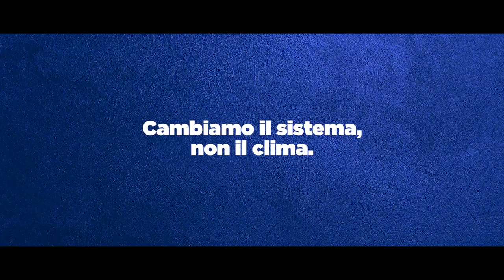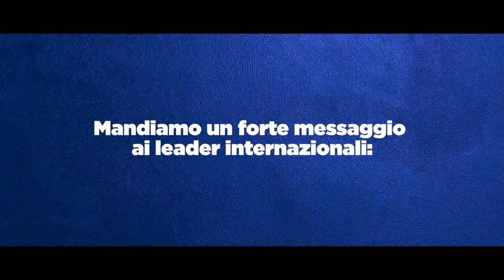Ende Gelande: Climate Defense Units in partenza anche da Treviso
Mandiamo un forte messaggio ai leader internazionali:
il cambiamento climatico non aspetta.